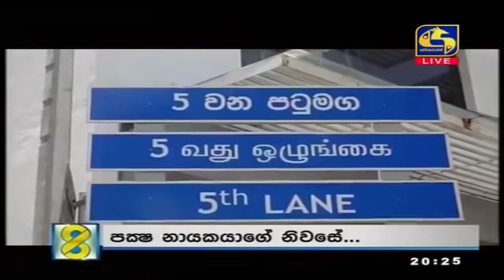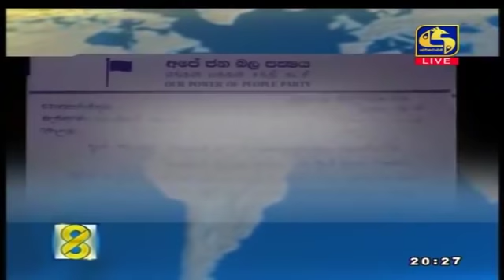Live at 8 News – 2020.08.12